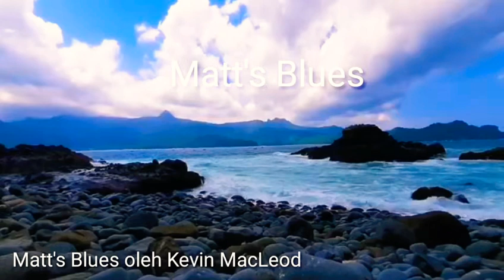Matt's Blues Music No Copyright#noncopyright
『Matt's』 『Blues』 『Music』 『No』 『Copyright』